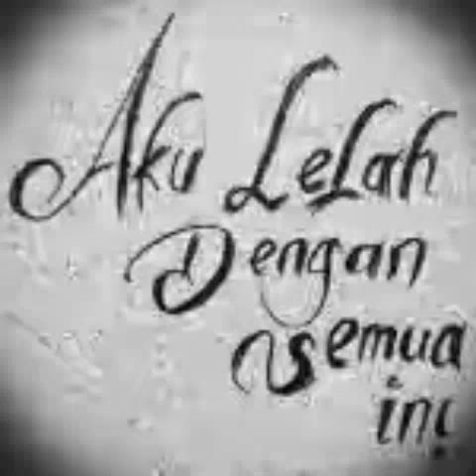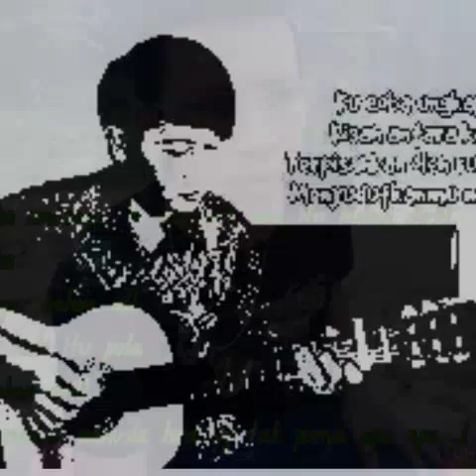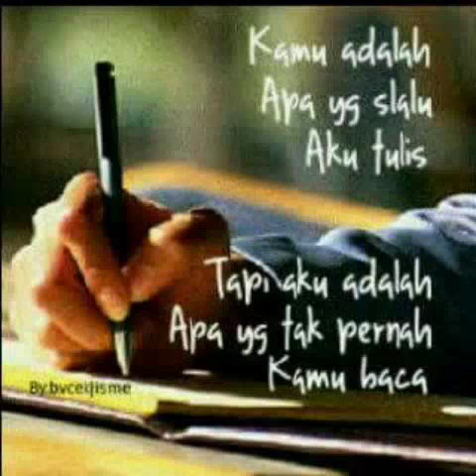Sakit apa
Kaksin